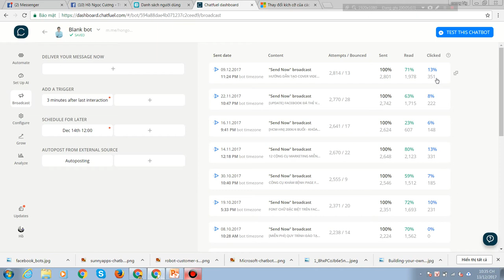Chương 1-03 Chatbot có thể làm được gì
Chatbot có thể làm được gì